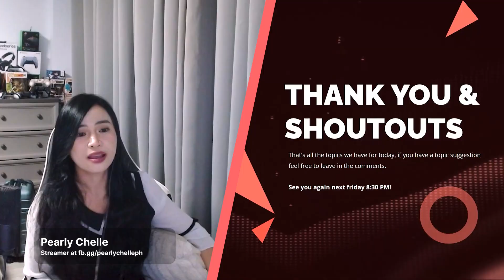Death Note video game called Killer Within online social deduction, sinong interested?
Earlier in October 2024, ratings showed up for a Death Note game, but now it's official. Publisher Bandai Namco and developer Grounding, Inc. have announced Death Note: Killer Within. The game is an online social deduction game for up to 10 players. Players will be split into two teams with different objectives To win the game, players will need to figure out each other’s identities and either eliminate L who threatens Kira’s power, or seize the Death Note. If you are interested Death Note: Killer Within will launch on November 5 for PlayStation 5, PlayStation 4, and PC.